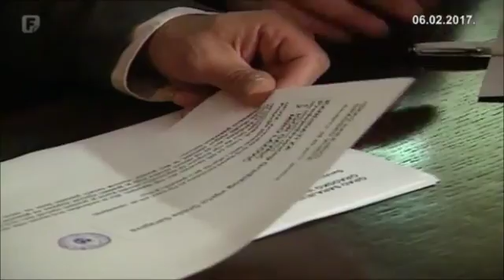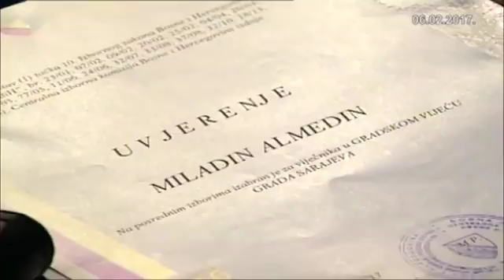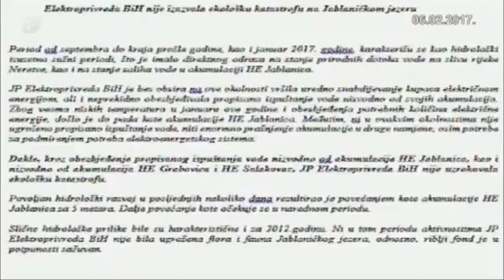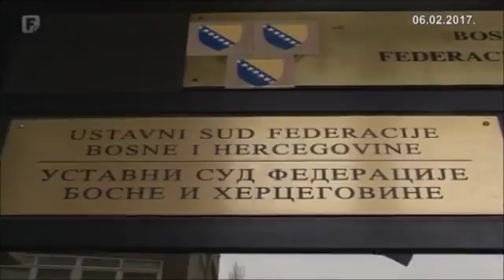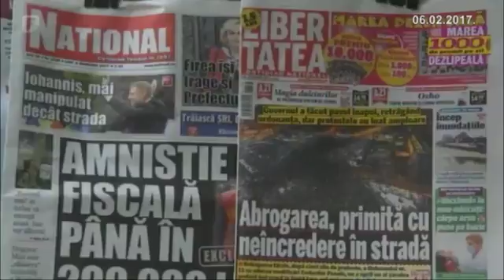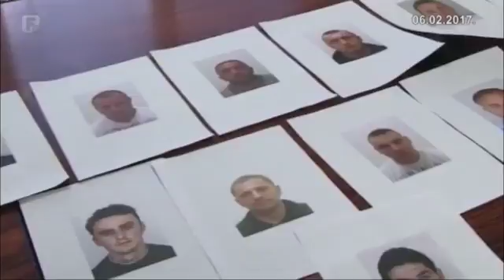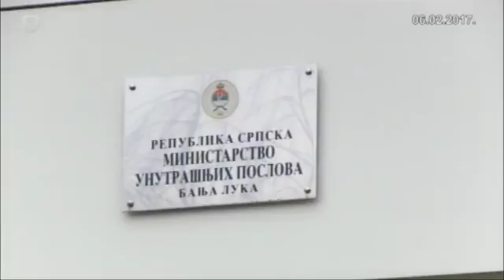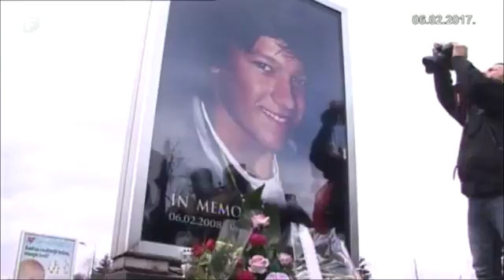Dnevnik 2 06.02.2017